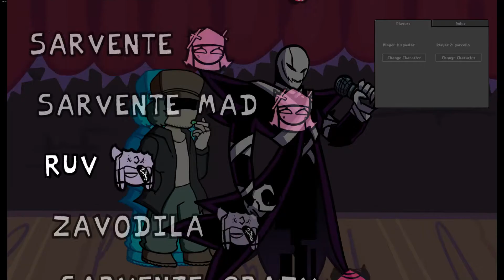Friday Night Funkin' Multiplayer with my brother